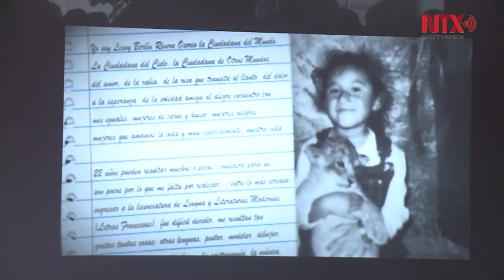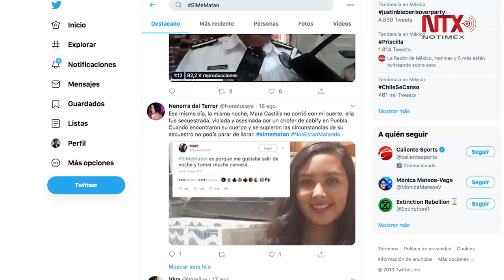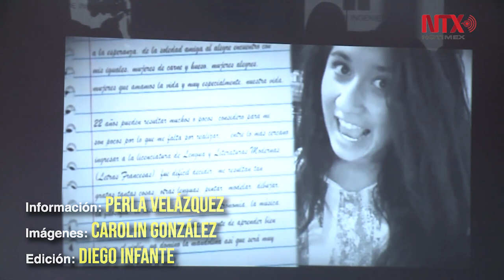CasoLesvy: El acompañamiento a una madre de víctima de feminicidio (Segunda Parte)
El 5 de mayo la sociedad ya se había organizado y realizó una marcha exigiendo justicia por Lesvy. Nadie se esperaba lo que vendría en el litigio, tampoco en el acompañamiento a Araceli Osorio.